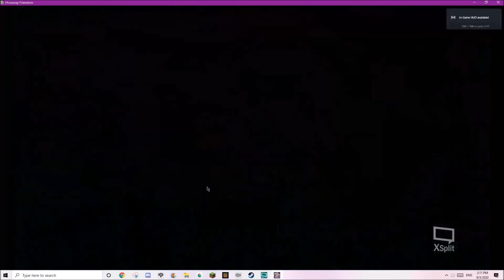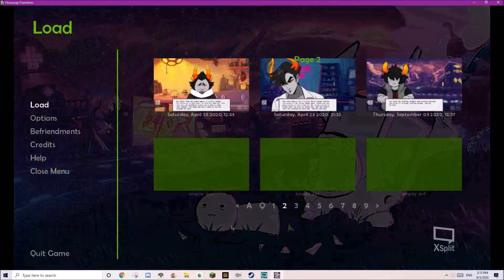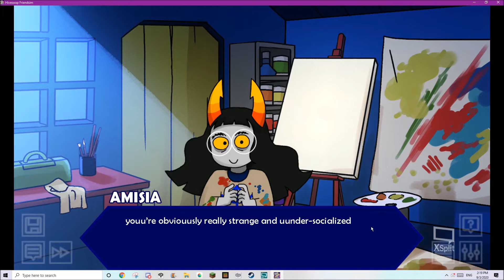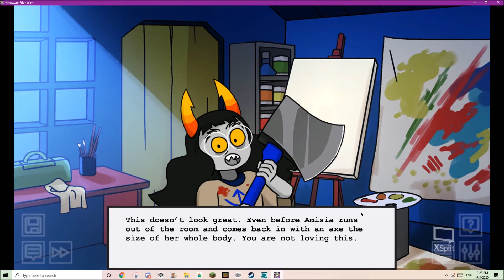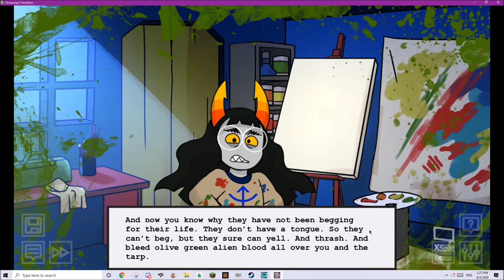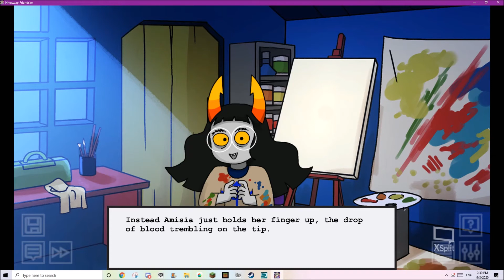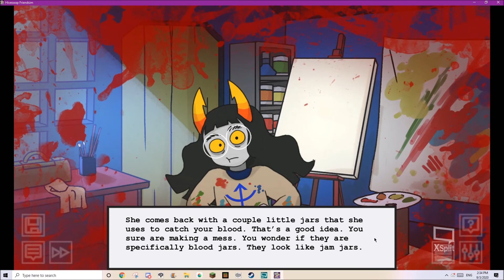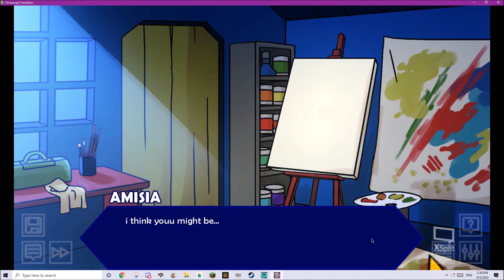Let's Play Hiveswap Friendsim (For The Third Time) [Amisia]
hello and welcome to my friendsim let's play! today we're doing Amisia's route. a head's up: this playthrough assumes, as the title suggests, that you have a basic understanding of or don't care about spoilers for all of Hiveswap Friendsim, as this is my third time playing the game all the way through. it's a playthrough less to learn about the game and more to simulate the experience of playing the game with a friend, lmao, and i hope it's as fun for you as it is for me!
general warning for possible spoilers for the rest of Friendsim, Hiveswap, Homestuck, and Pesterquest, as i just talk about whatever and spoilers may come up. if you like highbloods, a second warning because i dunk on highbloods a lot (lowblood rights)